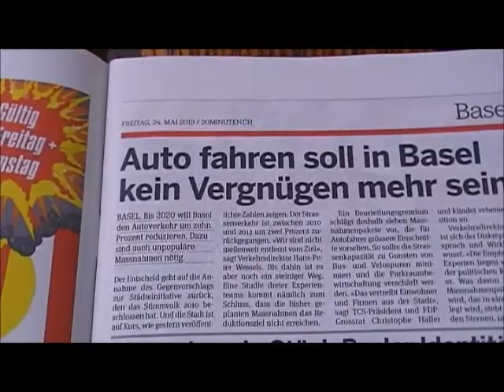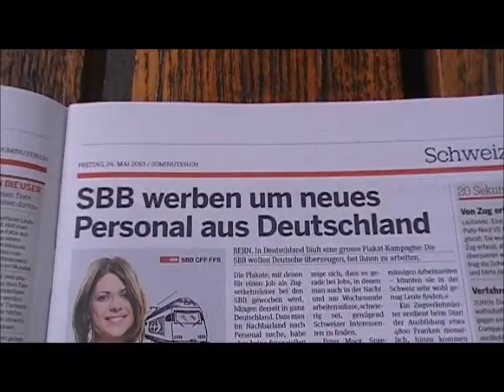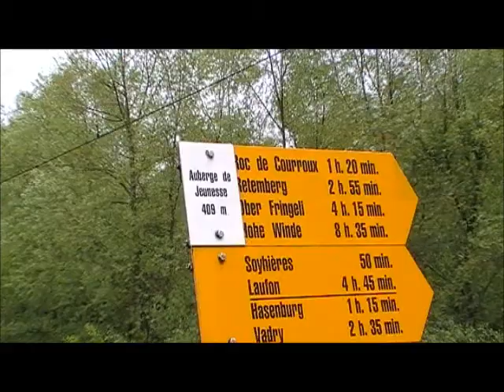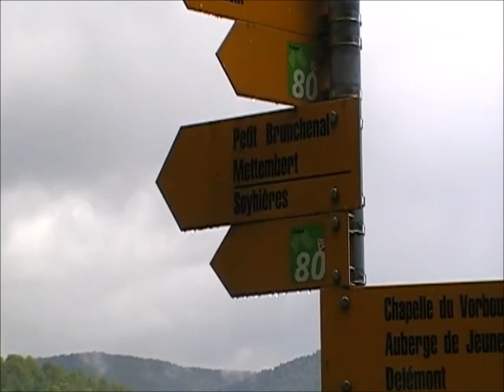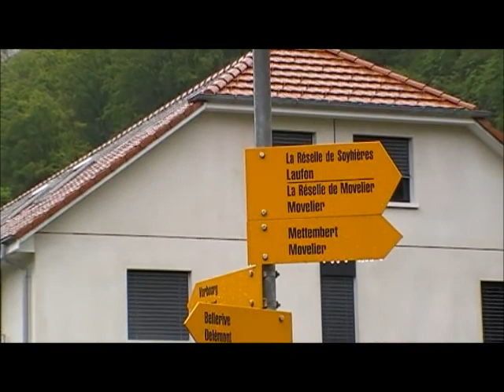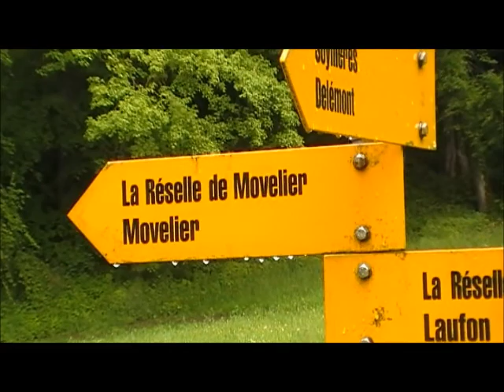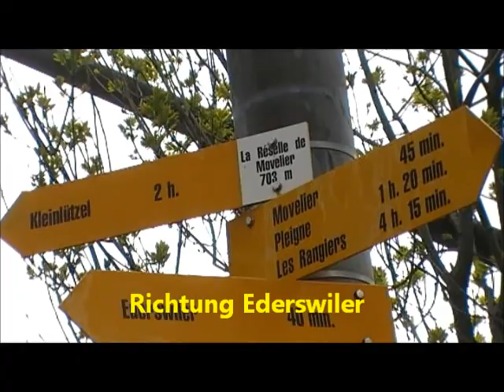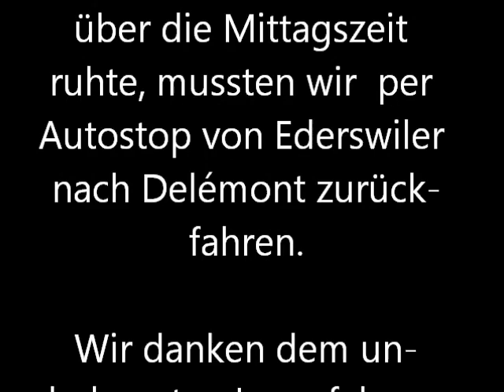24.5.2013: Basel-Delémont-Château de Vorbourg-Soyhières-La Réselle de Movelier-Ederswiler